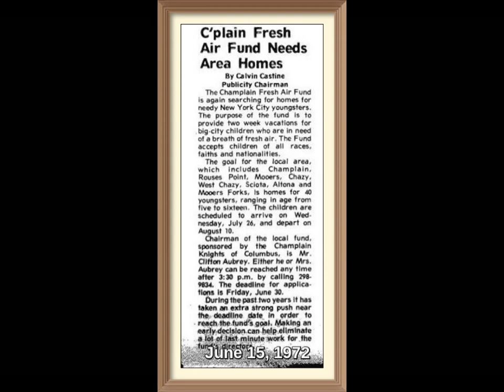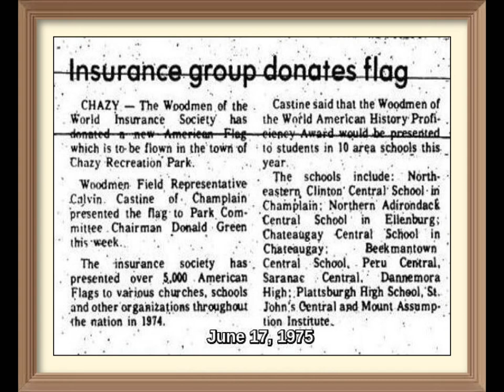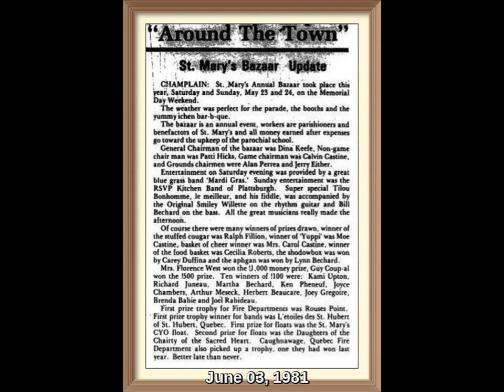GET OUT AND VOTE NOV. 5 2019